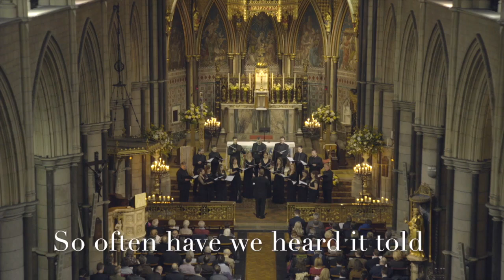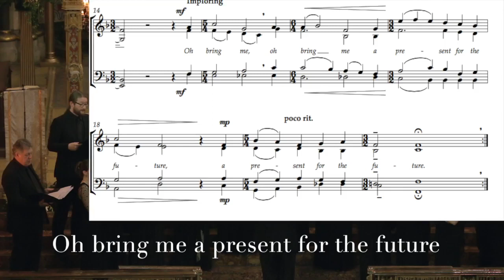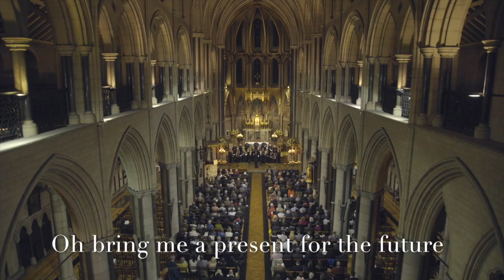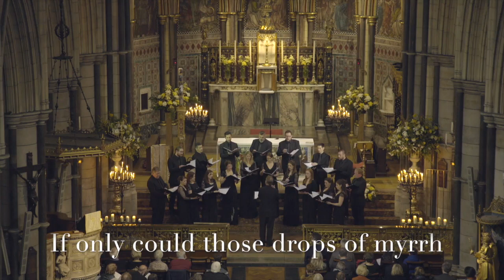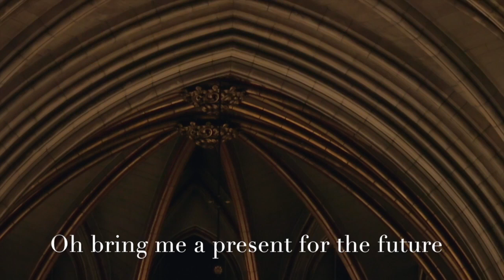Alexander L'Estrange Epiphany Carol performed by TENEBRAE